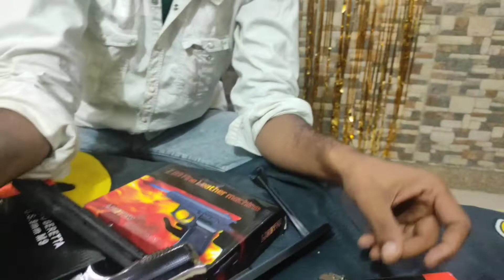Cheapest price lighter मात्र- ₹599🔥 से Lighters Guns कि शुरूआत😱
Lighter with high flame and heavy build quality. It can be used for show and as a lighter. It is a high performance lighter with refillable gas, means once gas is finished you can refill it and don't have to buy new one every time.
It is build with high strength ABS and quality component so it can produce high flame.